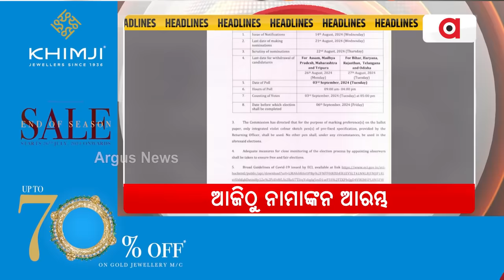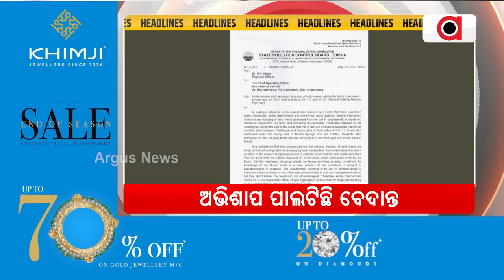Headlines 7am || 14 Aug 2024 ||Argus News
+ରାଜ୍ୟସଭା ନିର୍ବାଚନ ପାଇଁ ଆଜି ପ୍ରକାଶ ପାଇବ ବିଜ୍ଞପ୍ତି
+ଦିଲ୍ଲୀରେ ମୁଖ୍ୟମନ୍ତ୍ରୀ ମୋହନ ମାଝୀଙ୍କୁ ଭେଟିଲେ YB ଖୁରାନିଆ
+ ରେଳ ପରେ ଏବେ ମୋହନ ସରକାରଙ୍କ ଫୋକସରେ ଜାତୀୟ ରାଜପଥ
+ ଆସନ୍ତାକାଲି ଦେଶ ପାଳିବ ୭୮ତମ ସ୍ବାଧୀନତା ଦିବସ
+76 ବର୍ଷ ତଳର ବିଭାଜନ କ୍ଷତକୁ ଏଯାଏ ଭୁଲି ପାରିନି ଦେଶ
+ଖୋଲୁଛି ଝାରସୁଗୁଡ଼ାରେ ବେଦାନ୍ତର ବେଆଇନ୍ କାମର ଚିଠା